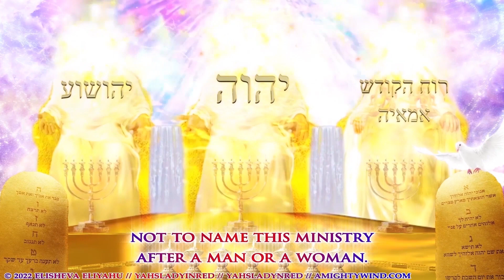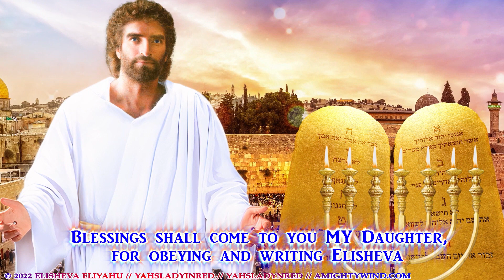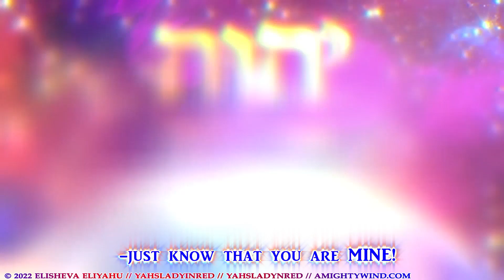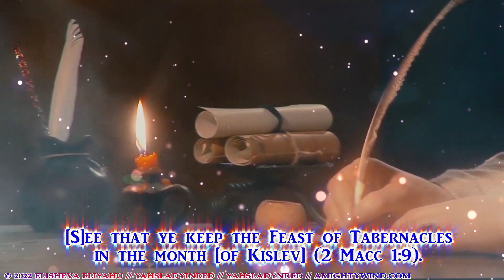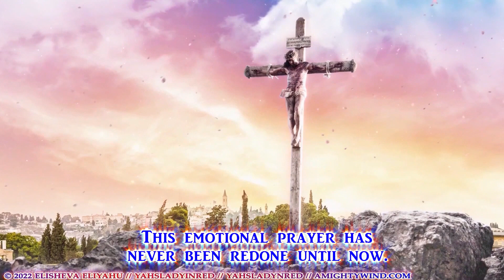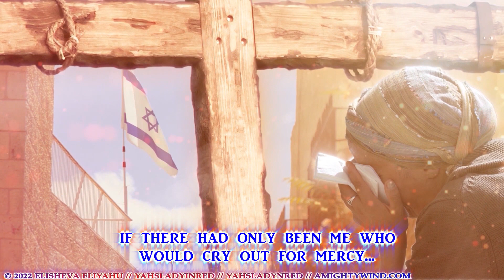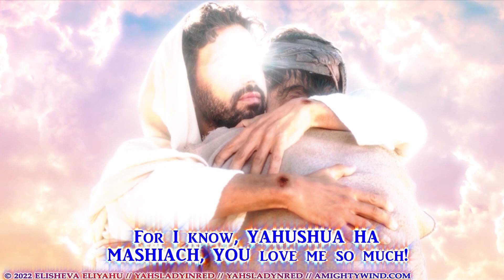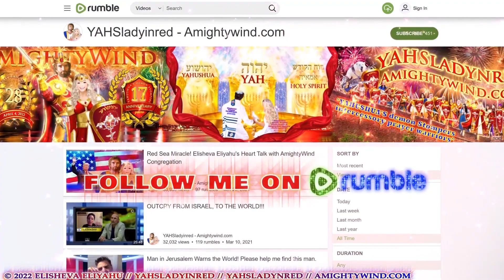Blessed Sukkot 2022 HAPPY BIRTHDAY YAHUSHUA HA MASHIACH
Happy Sukkot Beloved Amightywind Congregation and Asa Mikaiyah! This is a time of great celebration for, this is the time when our Precious Beloved MESSIAH, YAHUSHUA HA MASHIACH was born, the greatest blessing ABBA YAHUVEH ever brought to this world.

Sukkot, also known as the Feast of Booths/Feast of Tabernacles is celebrated for 7 days. The Feast of Tabernacles was the final and most important holy day of the year. Historically it was to be kept in remembrance of the dwelling in tents in the wilderness for the forty-year period during which the children of Israel were wandering in the desert. Sukkahs were built to commemorate how ABBA YAHUVEH delivered them out of Egypt, and how HE provided for them and protected them in the wilderness. ABBA YAHUVEH would dwell with them in HIS tabernacle, however in the new blood covenant we are the tabernacle in which ABBA YAHUVEH dwells within us and is with us always.

Just as these Sukkahs/booths symbolize temporary dwelling places, our bodies and this world to us is our temporary home as YAHUSHUA HA MASHIACH has promised to go and prepare a place for us to dwell with ABBA YAHUVEH, YAHUSHUA HA MASHIACH and the Precious RUACH HA KODESH for all of eternity. This world is not our home, we are only passing through, the materialistic things of this world will not last forever.

John 14:3 “And if I go and prepare a place for you, I will come again and will take you to myself, that where I am you may be also.”

So, during this time of Sukkot, invite ABBA YAHUVEH, YAHUSHUA HA MASHIACH and the Precious RUACH HA KODESH into your sukkahs, celebrate! For this is the time when our Beloved YAHUSHUA HA MASHIACH was born. HAPPY BIRTHDAY YAHUSHUA HA MASHIACH! We Praise YOU for our salvation and we thank YOU ABBA YAHUVEH that no longer is there a separation between us, but now we can openly dwell with the HOLY TRINITY, there is no longer a separation between GOD YAHUVEH and HIS people, but that veil was torn in order for us to be able to commune and dwell in YOUR Presence and it was all because of YOUR Only BEGOTTEN SON YAHUSHUA HA MASHIACH!

We Praise YOU, we Honor YOU in YAHUSHUA HA MASHIACH’S Mighty and Holy name. May we always be YOUR tabernacle to dwell in, to live in, may YOU always be on the throne of our hearts ABBA YAHUVEH, for YOUR Precious RUACH HA KODESH lives within us, so long as we continue to live Holy and Righteous before YOU always and in Obedience, for YOU Oh ABBA YAHUVEH, YAHUSHUA HA MASHIACH, and Precious RUACH HA KODESH will only dwell and live in a Holy temple, YOU cannot dwell in a temple that is defiled and unclean so we pray to always be holy before YOU, pleasing YOU in every way.

Thank YOU for sending YAHUSHUA HA MASHIACH, YOUR Only BEGOTTEN SON to once and for all tear that veil that once separated us from YOU, thank YOU that we are welcome into YOUR arms as YOUR children through the name and blood of YAHUSHUA HA MASHIACH, YOUR SON. We Praise YOU for always providing for us, protecting us, guiding and leading us in YOUR will, for that is what our hearts desire is, to please YOU and serve YOU and to follow the will, path and purpose YOU have for us. Praise YAHUSHUA HA MASHIACH!

HAPPY BIRTHDAY YAHUSHUA HA MASHIACH!! HAPPY BLESSED SUKKOT AMIGHTYWIND!

In YAHUSHUA HA MASHIACH’S name and love always, Apostle Prophet Elisheva Eliyahu

If you do choose to give your Life to YAHUSHUA HA MASHIACH and receive HIM into your heart, please write me to let me know so we can rejoice together with you.

Full YDS Anthem song, "No Sin No Compromise, 'YAHUSHUA'S demons stompers' " - please watch this video to learn who the YDS prayer intercessors are, and the story behind the song

You can also watch the uncensored versions of my videos there, so come on and join us and rumble in YAHS jungle!
SHOW LESS